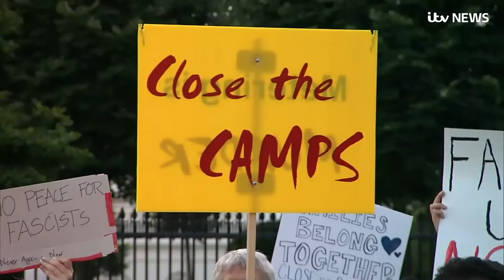Pictures show 'dangerous overcrowding' at US migrant detention centres | ITV News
The anguish about the treatment and conditions of America's migrant detention camps continues to grow.

Demonstrations have been held not only at The White House but also at Texas and across the country.

It was given added political heat last week by those photos of a drowned father and daughter.